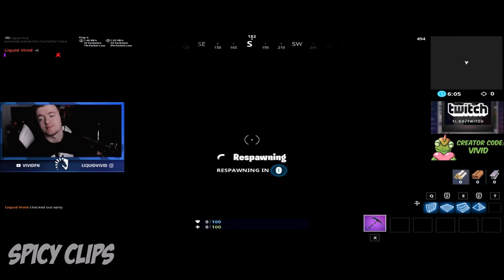Streamers Plays Cizzorz Parkour/Deathrun! | Fortnite FUNNY & EPIC Moments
IMPORTANT:
I'm just uploading these videos to promote streamers.